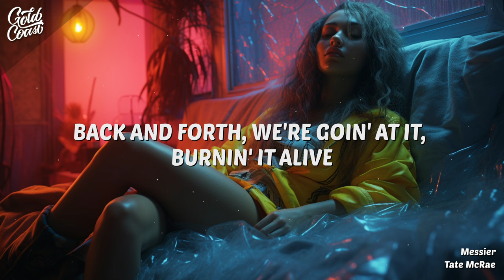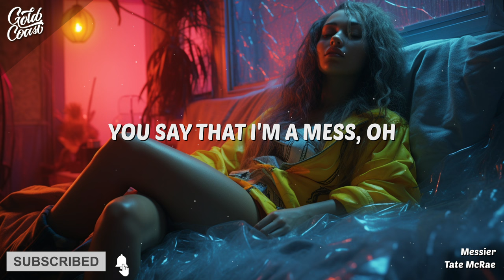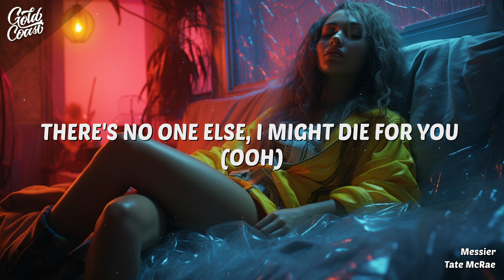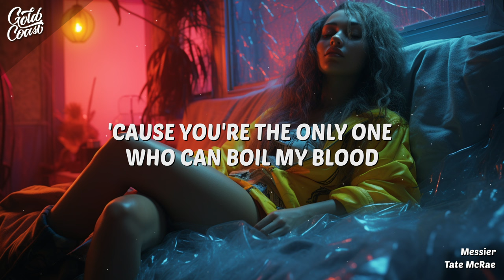Tate McRae - messier (Lyrics)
“messier” Is about Tate’s relationship with someone who is messy and chaotic, but also addictive and irresistible. She sings about how they fight a lot, but also make up quickly. The song has a catchy pop-rock sound with electric guitars and drums. Tate’s vocals are powerful and expressive, conveying both anger and passion. Its one of the track's from her sophomore album THINK LATER, which was released on December 8th, 2023.

[Verse 1]
Tell me, tell me somethin' that I don't know already
'Cause, baby, you can talk in circles for hours
Make a good day sour
Then you look at me, look at me, straight into my eyes
Say that you're sorry
How could I not believe in you?
You said it was safe to do
We both know this happens every time, every time
You tell me a lie, I'll tell you five, uh
Which one of us today is gonna cry, gonna cry?
Back and forth, we're goin' at it, burnin' it alive

[Pre-Chorus]
You're the only one who can boil my blood
And make that shit cut
'Cause you know that I'm always yours
It's a punch to thе gut, could never be donе
Still I'm always wantin' more

[Chorus]
You say that I'm a mess, oh
Just wait 'til I make it hurt
'Cause, babe, last time I checked
The two of us were messier-er-er
Were messier-er-er

[Verse 2]
Oh, why'd you say that?
Can't believe you thought it's fine to say that
Couldn't care less for one second
Now you're all possessive
So I'm walkin' out, sayin', "I'm so done"
Then you're lookin' like a fool in the restaurant
You're runnin' outside, you're pullin' my arm
Not sure if my mom would call this love

[Pre-Chorus]
It's a punch to the gut, could never be done

[Chorus]
Were messier-er-er

[Bridge]
We're too stuck in our pride
Say the worst 'cause I'm right
There's no one else I'd rather lie right to
There's no one else, I might die for you (Ooh)

[Pre-Chorus]
'Cause you're the only one who can boil my blood
A punch to the gut, could never be done

[Chorus]
Were messier-er-er
Were messier

[Outro]
You tell me a lie, I'll tell you five